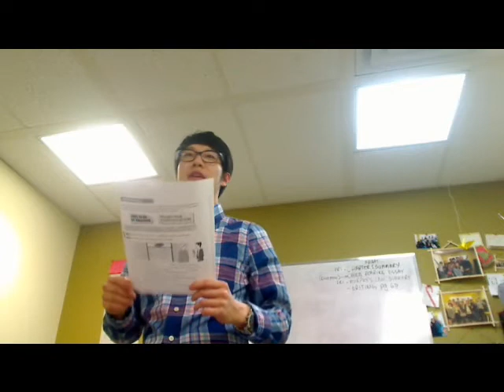3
Unit 2